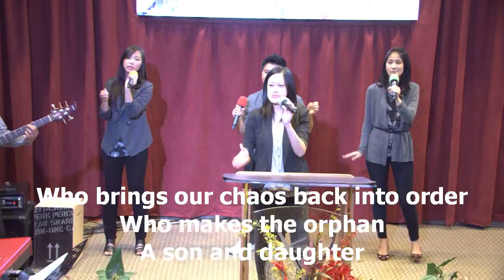This Is Amazing Grace, worship led by Gretchen Lee-Trisna